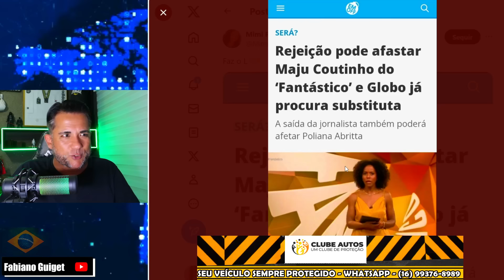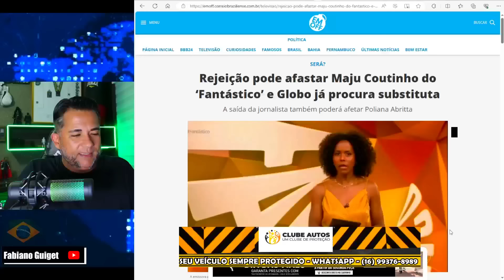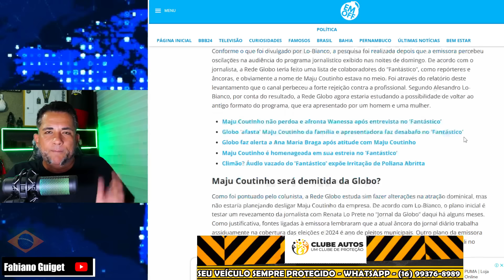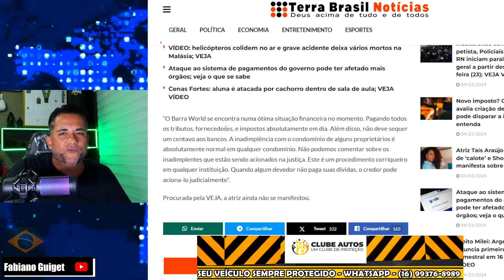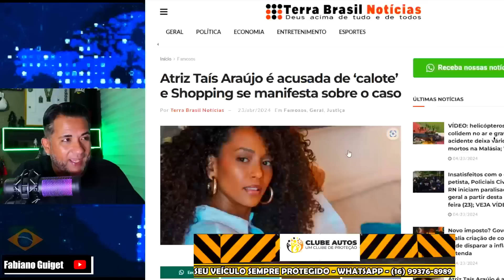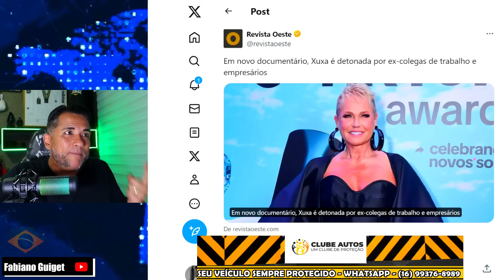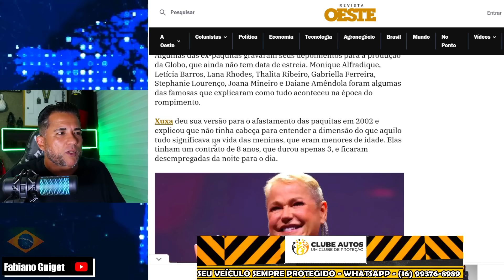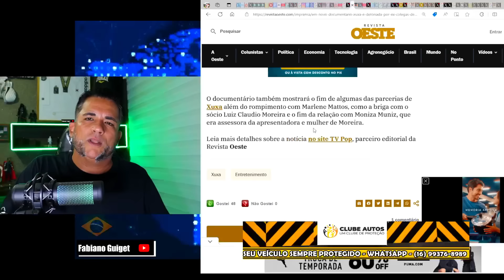URGENTE ESTÁ NÃO LACRA MAIS! MAJU COUTINHO DEMITIDA DA GLOBO? APRESENTADORA GERA PREJUIZO MILIONÁRIO